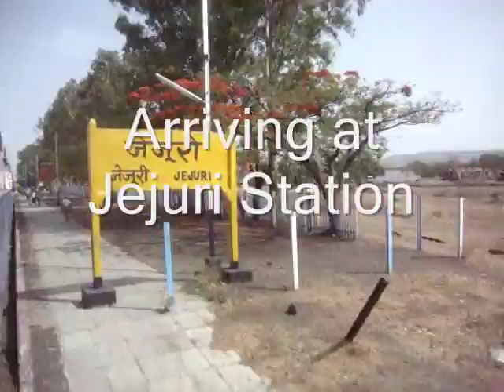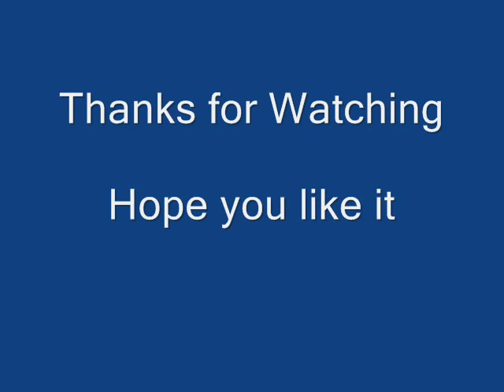Indian Railways..Shindawane Ghats & 3 crossings with Koyna express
Compilation of videos shot during my Journey in 11029 Mumbai-Kolhapur Koyna express from Pune to Kolhapur.

Video includes :
 1. Scenes from the famous Shindawane ghats.
 2. Crossing 11030 Koyna express at Shindawane &  Twin WDG4 hauled BTPN rake at Ambale.

3. Arriving at Jejuri station
4. Crossing the 11039 Maharashtra express somewhere near Karad